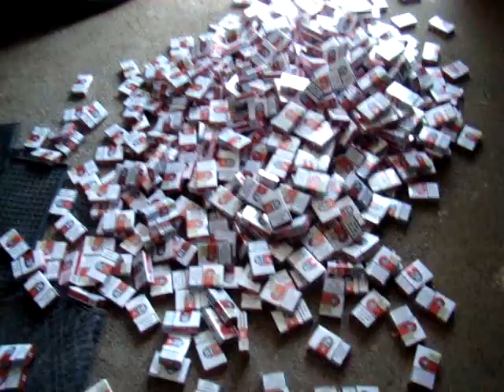Un metru cub de ţigări ascunse într-un Audi - filmare stanca 22.05.2012.mp4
Un metru cub de ţigări ascunse într-un Audi  - filmare stanca 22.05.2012, Politia de Frontiera